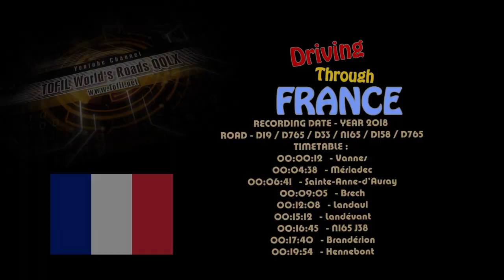696 Driving in FRANCE Vannes Mériadec St Anne d'Auray Brech Landaul Landévant Brandérion Hennebont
Driving through
FRANCE - Vannes - Mériadec - Sainte Anne d'Auray - Brech - Landaul - Landévant - Brandérion - Hennebont
RECORDING DATE - YEAR 2018
ROAD - D19 / D765 / D33 / N165 / D158 / D765
TIMETABLE :
00:00:12   - Vannes
00:04:38   - Mériadec
00:06:41   - Sainte-Anne-d'Auray
00:09:05   - Brech
00:12:08   - Landaul
00:15:12   - Landévant
00:16:45   - N165 J38
00:17:40   - Brandérion
00:19:54   - Hennebont